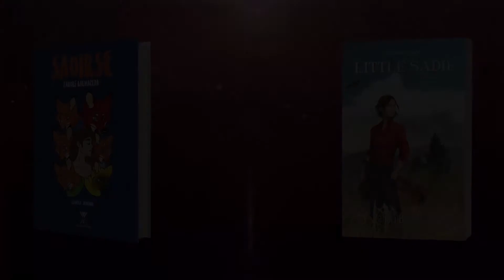LEV ENCUENTRA A ABBY ||| THE LAST OF US 2